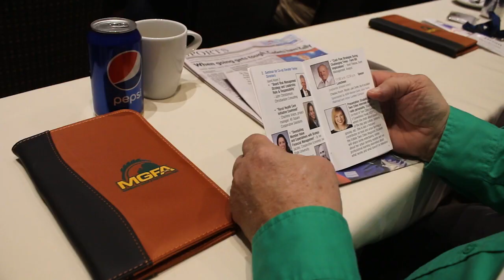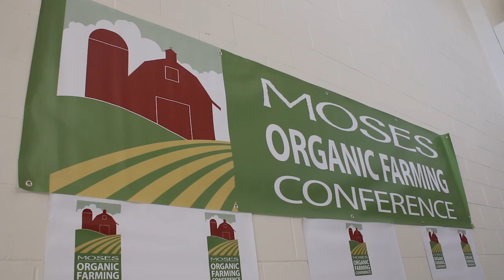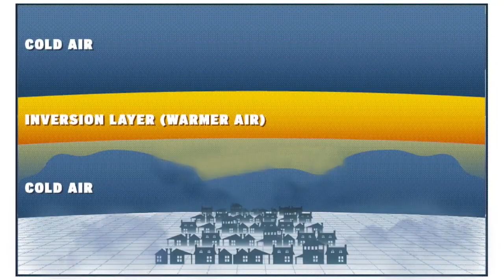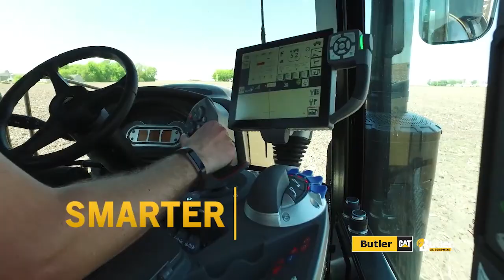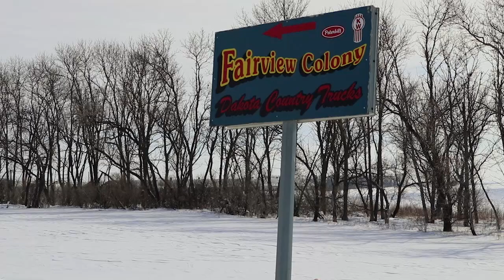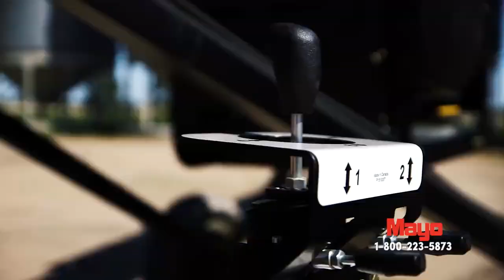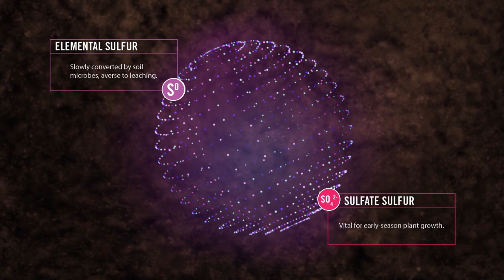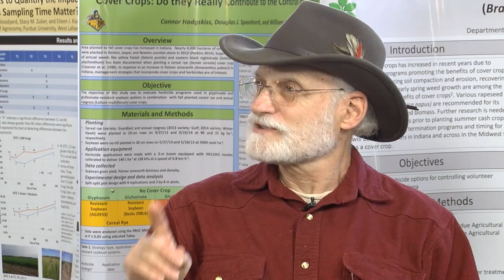AgweekTV: A New Barn for Healthy Pigs (Full Show)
Fairview Colony strives for antibiotic-free pigs with its state-of-the-art facility.